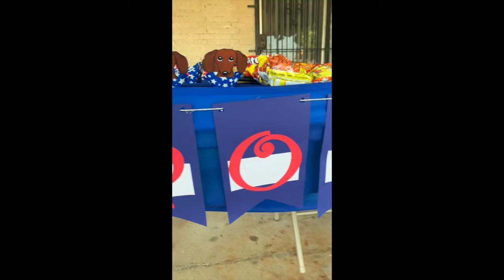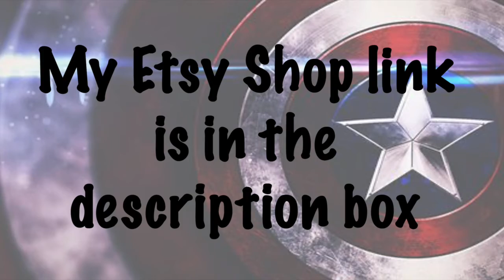Apollo Birthday Pawty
It's my puppy's first birthday! I decided to have a Captain America Pawty and make some of the decorations. I do have some of the items listed on my Etsy Shop and are available for purchase